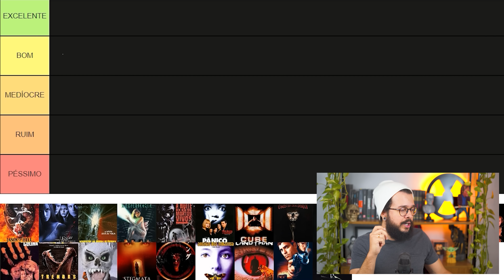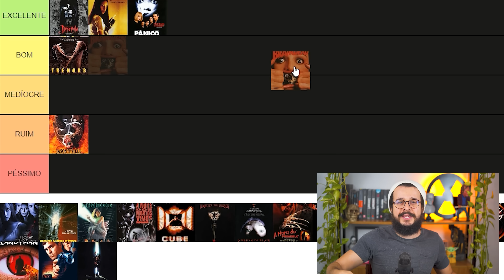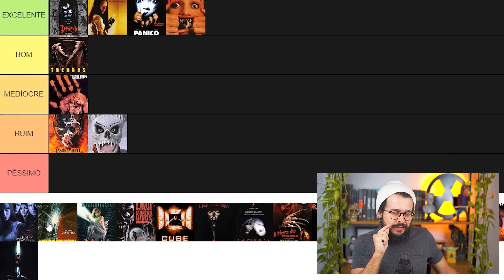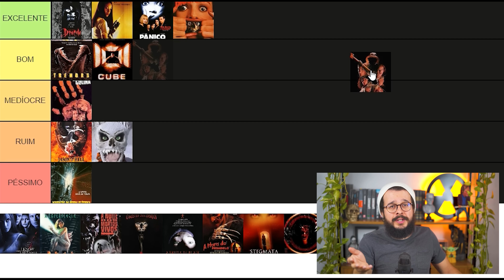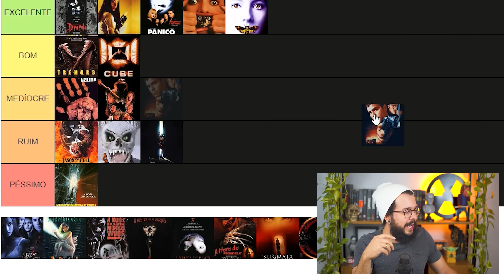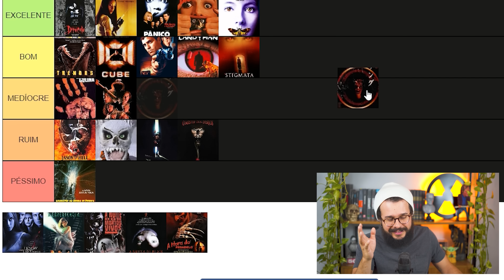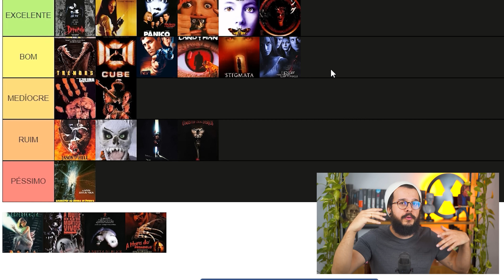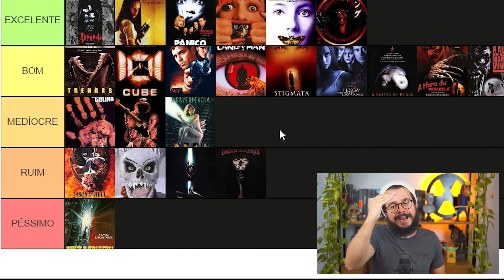RANKEANDO 23 FILMES DE TERROR DO MELHOR AO PIOR DA DÉCADA DE 90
Hoje nossa tier list volta para a década de 90, que para muitos, foi um dos piores períodos do cinema de terror. Mas será mesmo?

Apoiadores "O Iluminado" do Refúgio:

- Vivi Brum
- Beatriz Sader
- Mayara Nemet
- Alderi Rodrigues
- Erica Cefel
- Arthur Lopes
- Cine Horror 101
- Katy B
- Mussoi Helena
- Fernanda Yuri
- Luis Guilherme Banzi Florido
- Zé Neto
- Carolina
- João Batista
- Dricca Lopes
- Joas Antonio
- Fabiana Oliveira
- Lucas Ferreira Leite
- slferreirarn